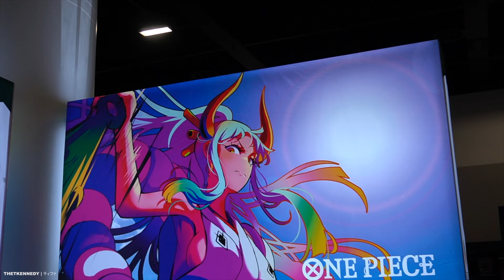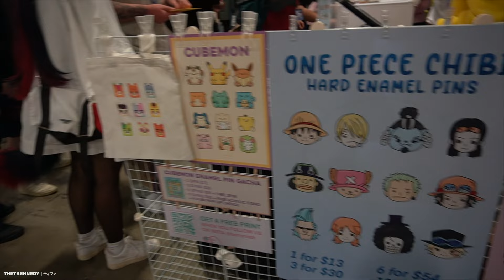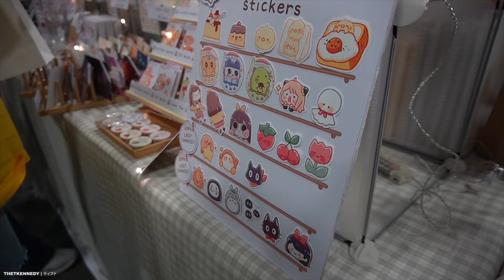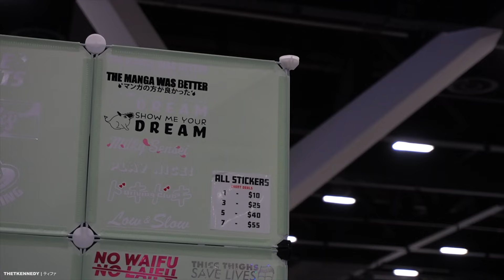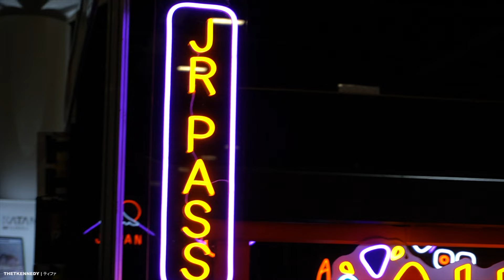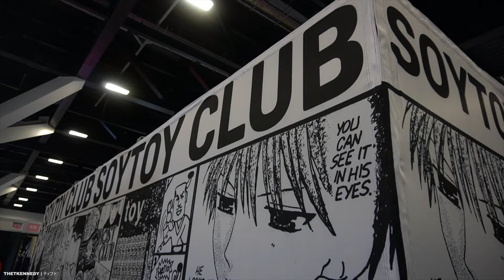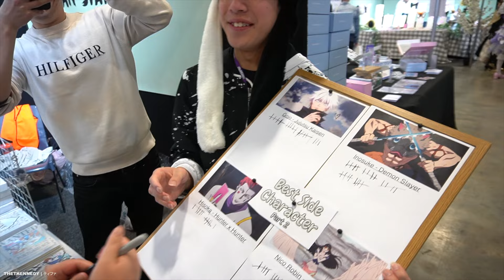Ladybeard, ProZD and Toru Furuya at SMASH 2023 Day 1 🔥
Welcome to day one of Smash 2023! Last year I had the chance to attend and film all the Trash Taste panels for you all. This year, I'm back at it again. So here's my day one, which does showcase the panel uploads to come

PLEASE DO NOT CLIP OR REPUBLISH WITHOUT PERMISSION FROM THETKENNEDY.

INFO:

CAMERA: Sony Alpha 6400
EDITING SOFTWARE: Final Cut Pro

FILMED, EDITED AND PRODUCED BY THETKENNEDY